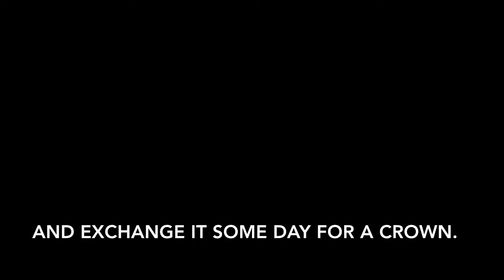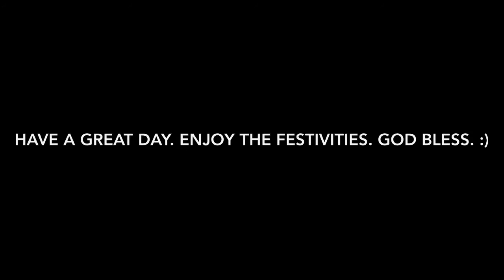Eternal Life (Happy Easter!)